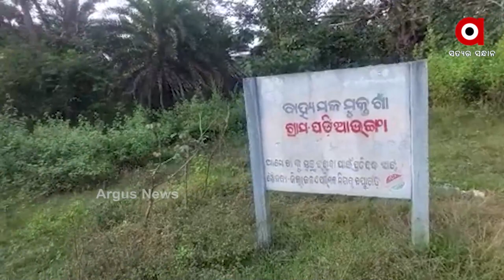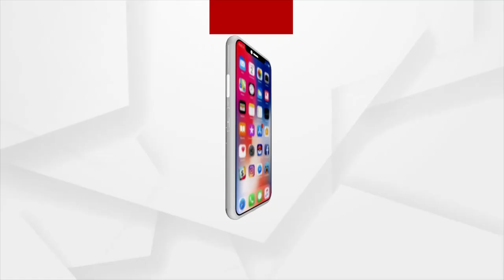No proper Road for ambulance to come, Villagers Plea to Odisha Government Remains Unheard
Mother breaks down into tears because her child is unable to attend school due to poor road conditions and the inability of an ambulance to reach the village. Authorities are not paying attention to the villager's plea.